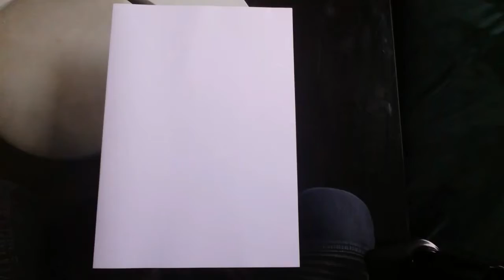Comment dessiner WALLY ? - How To Draw Wally (Brawl Stars)